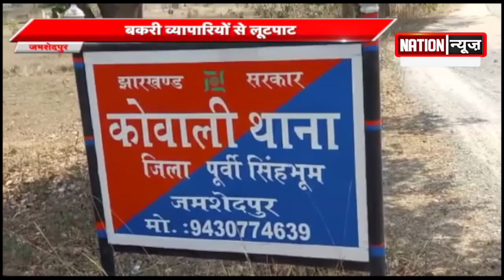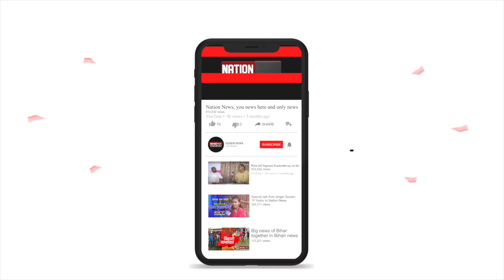दहेज के लिए विवाहिता की गला दबाकर हत्या । JAMSHEDPUR/NALANDA/SUPAUL